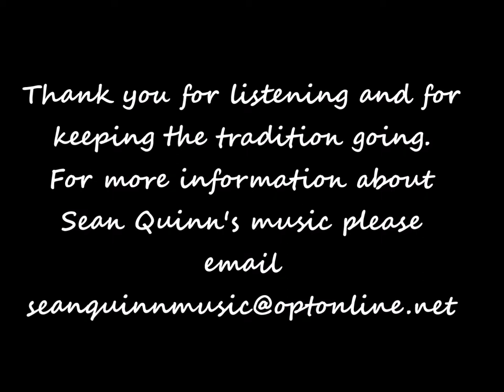THE BANKS Set, Air, Hornpipe Sean Quinn Traditional Irish Fiddle Music